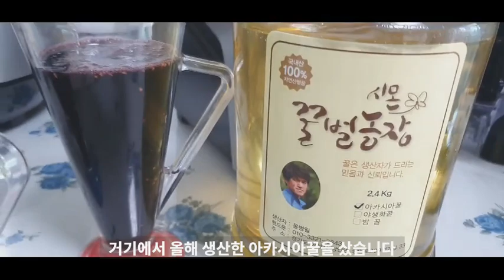오디쨈만드는법과 오디냉동저장방법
오디가 많이 생산되는 시기입니다.
독정리쌀방앗간 근처에 큰 오디나무가 있어 오디시리즈를 하고 있답니다.
오디 청만들기, 오디주스, 오디주, 오디쨈까지 만들었고요
오디를 냉동으로 보관하여 나중에 오디스무디도 만들 예정이랍니다.
오디의 활용법을 이용해 보세요